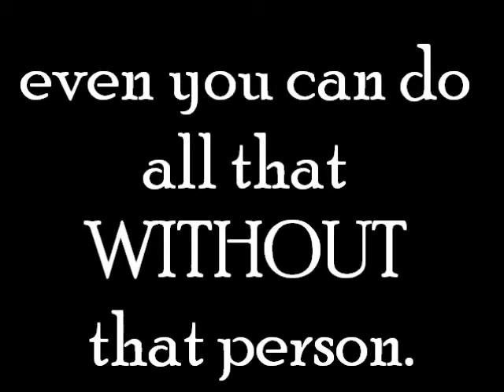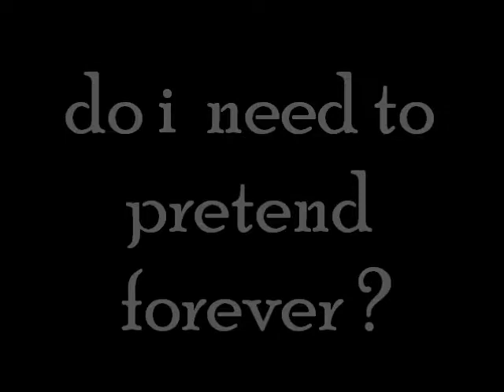a great ending does have a real ending